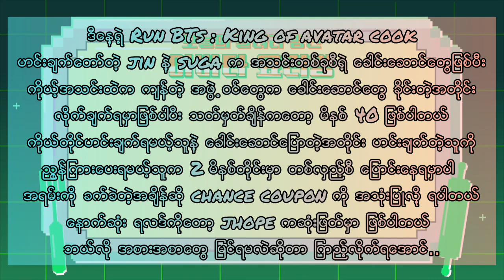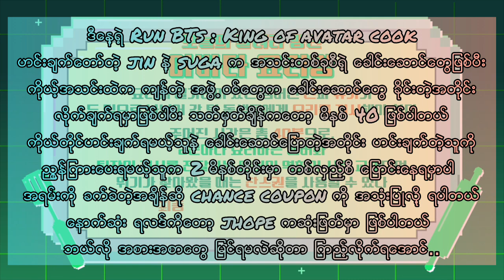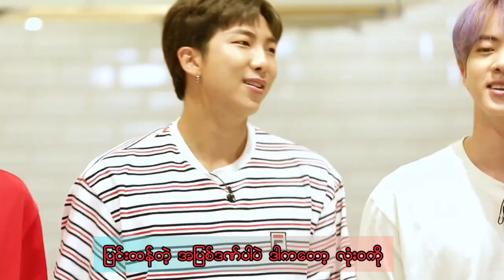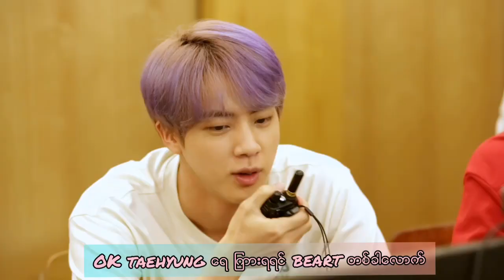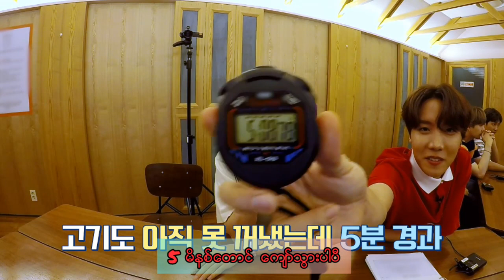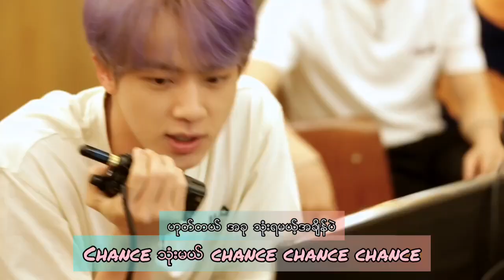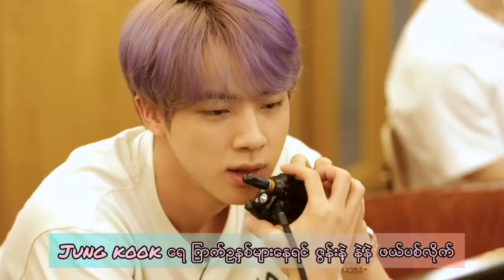RUN BTS Ep - 102 MM sub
Run bts